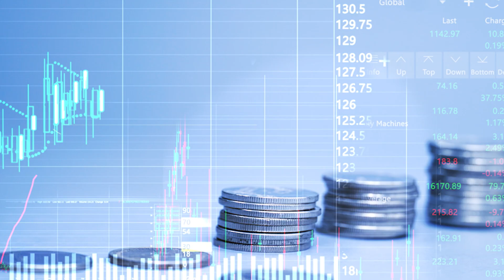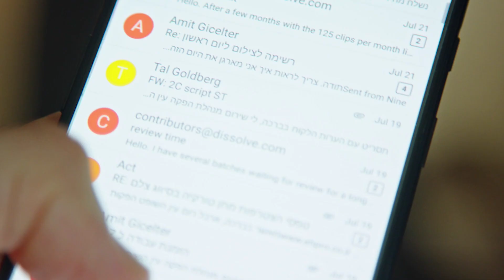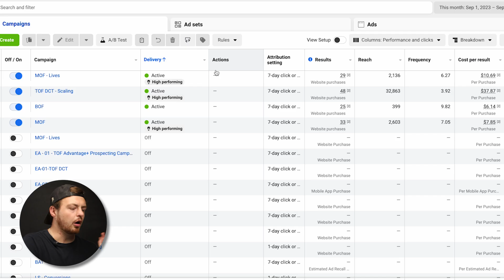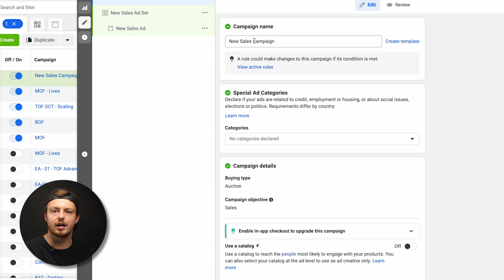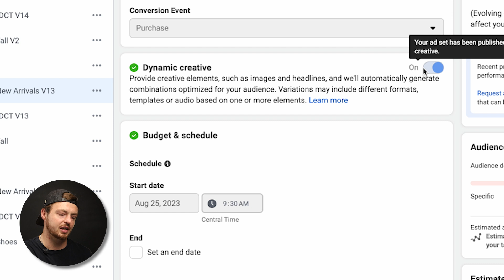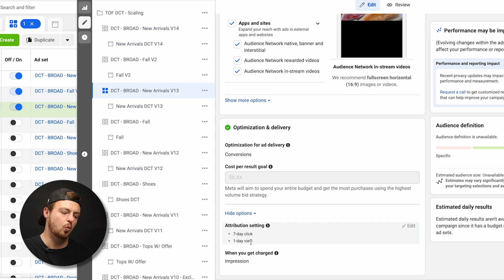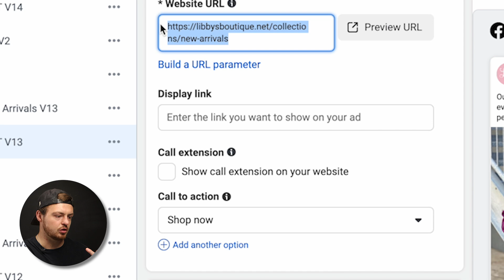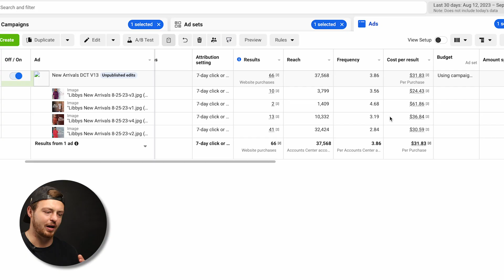Facebook Ads For Clothing Brands [Proven Strategy 2024]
Dive into this practical walkthrough where we tweak a real Facebook ad campaign for a clothing brand, squeezing out better results even with a tight budget. As always, drop any questions down below.
00:00 Introduction
01:23  Campaign Overview
03:17 Objective Setting
05:32 Audience Targeting
07:46 Budget and Spending
09:59 Transition to Detailed Ad Set Review
11:32 Evaluating Best Campaign
11:57 Ad Set Configuration and Exclusion Test
12:34 Ad Placement and Tracking
13:14 Dynamic Creative Testing (DCT)
13:32 Creative Concepts and Performance Analysis
14:15 Performance Tracking and Winning Ad Identification
15:01 Ad Scaling Strategy
15:23 Brand Context and Budget Constraints